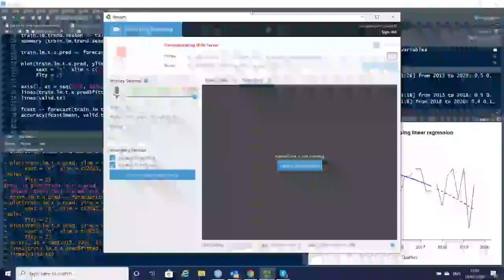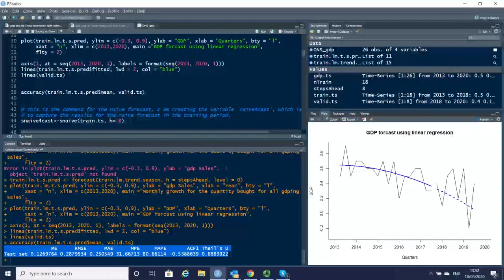06 Performance and evaluation accuracy in R default